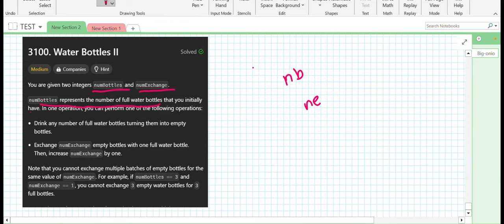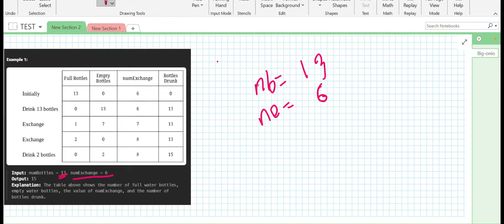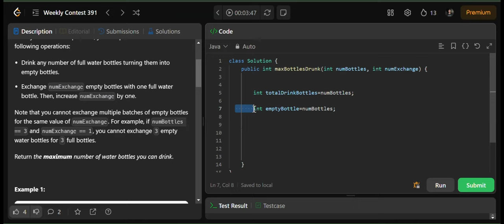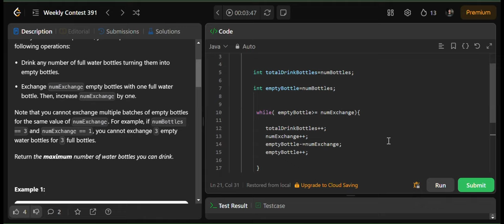Water Bottles II - Leetcode 3100 || Weekly Contest 391 || Simulation || Array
Problem Name:
Water Bottles II

Problem Description:
You are given two integers numBottles and numExchange.

numBottles represents the number of full water bottles that you initially have. In one operation, you can perform one of the following operations:

Drink any number of full water bottles turning them into empty bottles.
Exchange numExchange empty bottles with one full water bottle. Then, increase numExchange by one.
Note that you cannot exchange multiple batches of empty bottles for the same value of numExchange. For example, if numBottles == 3 and numExchange == 1, you cannot exchange 3 empty water bottles for 3 full bottles.

Return the maximum number of water bottles you can drink.